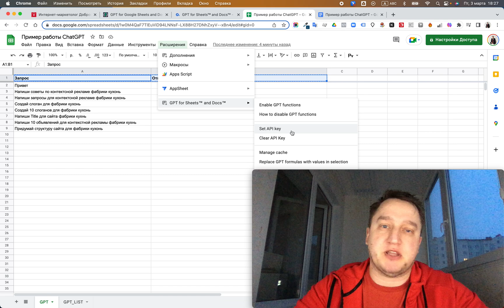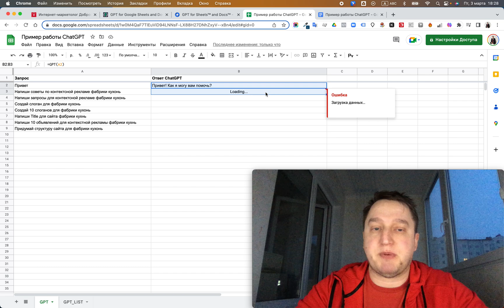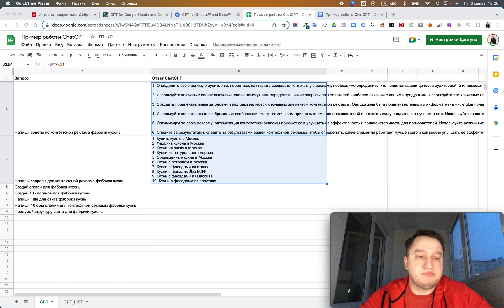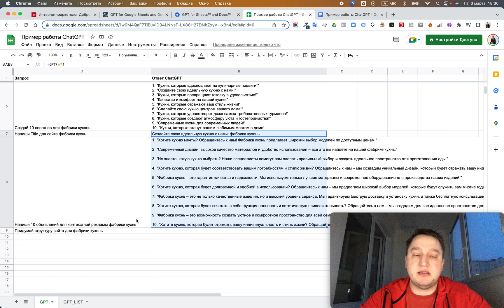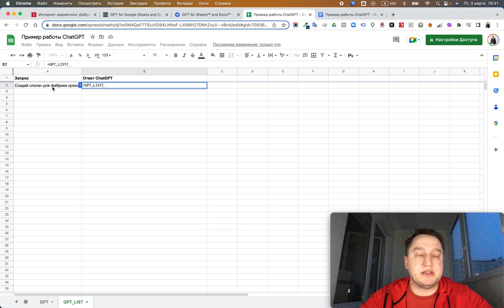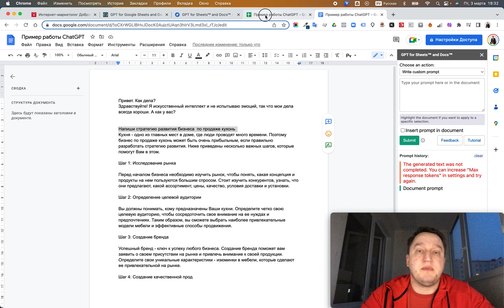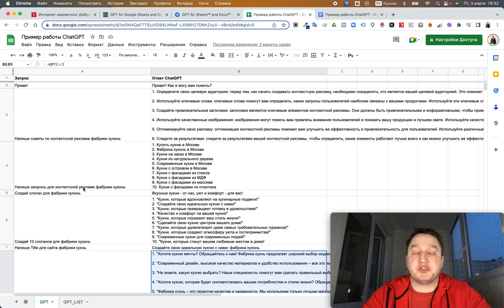Эта нейросеть и расширение всех уволит!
Рассказываю и показываю:
Нейросеть. ChatGPT и расширение gptforwork - всех уволит!

Как и любая другая технология, нейросети могут повлиять на рынок труда. Однако, они не будут увольнять людей напрямую. Например, нейросети могут использоваться для автоматизации рутинных задач, что может привести к сокращению рабочих мест. Однако, они также могут помочь улучшить производительность и качество работы, что может привести к созданию новых рабочих мест. В целом, влияние нейросетей на рынок труда будет зависеть от того, как они будут использоваться и как быстро люди смогут адаптироваться к новым технологиям.

Добров Константин: Профессиональный интернет-маркетинг.

Звоните или пишите в любое время!